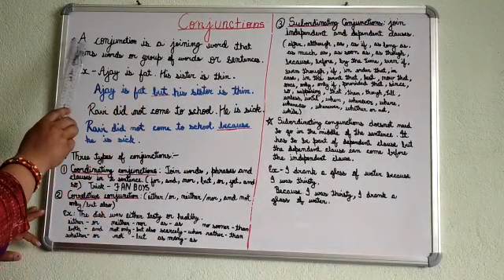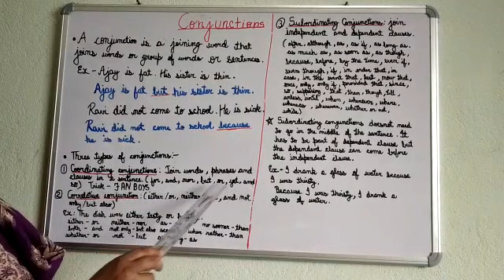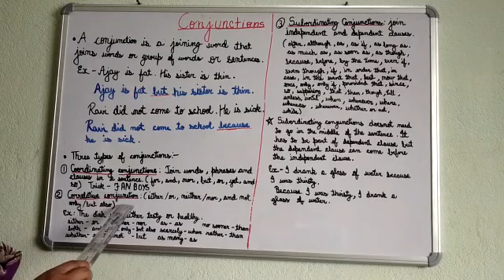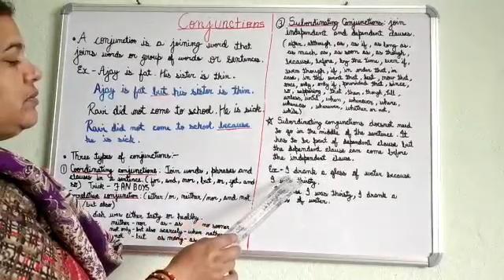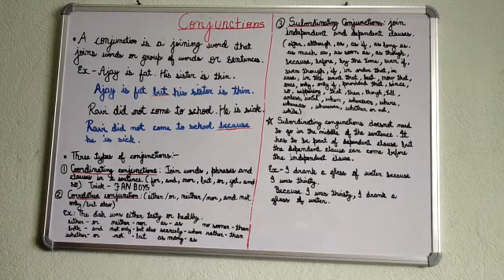Class - 6 to 10 l Sub- English Grammar l Topic- Conjunction l By Kajal Kumari AMS Ranchi Road l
Class - 6 to 10 l Sub- English Grammar l Topic- Conjunction l By Kajal Kumari AMS Ranchi Road Ramgarh l

कोरोनावायरस महामारी ने दुनिया भर में शैक्षणिक योजनाओं को बाधित किया है।  इसने न केवल शहरों में, बल्कि जिले के सुदूरवर्ती क्षेत्रों में भी शिक्षक, छात्रों और अभिभावकों के लिए अभूतपूर्व चुनौती सामने आई है।  जिले में मोबाइल कवरेज का लाभ उठाते हुए और दुनिया भर में विश्वविद्यालय और स्कूलों द्वारा अपनाए गए ऑनलाइन शिक्षा मॉडल से प्रेरणा लेते हुए, रामगढ़ जिले ने ऑनलाइन कक्षाओं के माध्यम से छात्रों तक पहुंचने की प्रभावी योजना बनाई है।                                                                                                                                                                                   Lockdown E- Pathshala, DC Ramgarh
‘Lockdown E-Pathshala’, DC Ramgarh official youtube channel to promote the online platform of teaching-learning for students of Std. VI to XII.